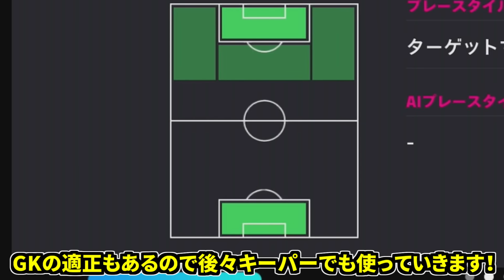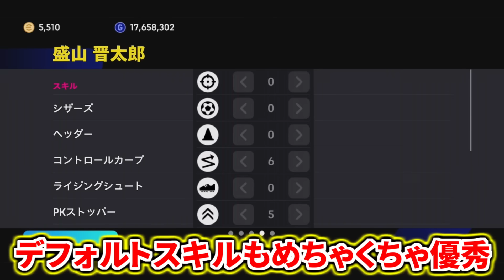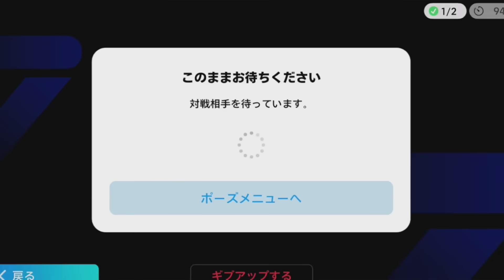【お笑い芸人!!!】見取り図盛山さん使用！最強クラスフィジボディ両刀能力&スーパードリブルシュート連発！【eFootball2024アプリ】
まさかのお笑い芸人見取り図さんがイーフトに登場！
盛山さんとリリーさんを使って楽しみました^ ^
特に盛山選手の能力値&性能が中々希少高くてドリブル突破にスーパーゴラッソとんでもないことになってます！

リリー選手のガチ育成はまだ迷い中です💦